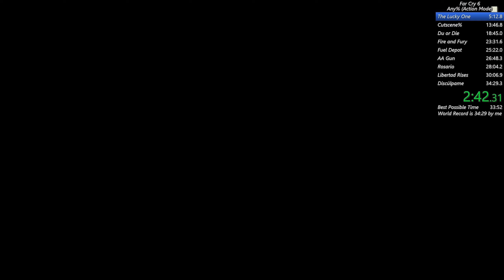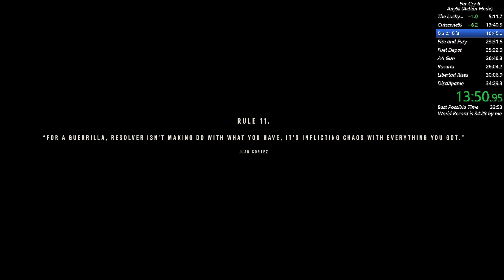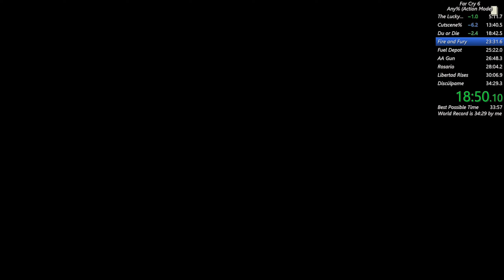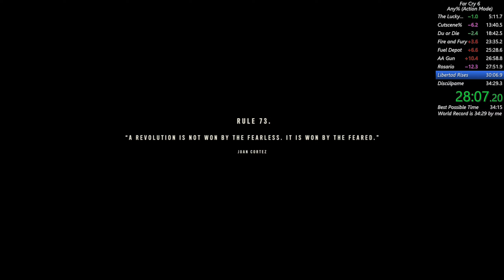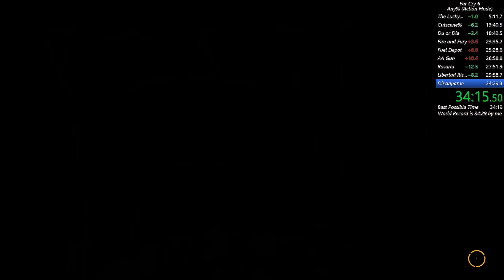Far Cry 6 - Any% Alt. Ending Speedrun (Action Mode) - 34:20 (WORLD RECORD)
There you go! This run was done on Action Mode, the hardest difficulty.

Guide for the tricks and skips I use:

Barrel skip 0:12
Push the barrel over, step onto the flower bed, and then climb onto the barrel to get over the railing.

Second barrel skip 0:18
Push over the step ladder, and push the barrel into the bottom of the step ladder. This sometimes erects the barrel, with me on top of it. There is also a different, more reliable technique which you can

Fast sewer drop 1:05
Slide when you are about 6 meters from the manhole, and aim for the bottom of the manhole cover. Slide across the hole, then walk backwards to drop down.

Fast ladder dismount 1:14
Sliding when at the top of a ladder saves about half a second, compared to waiting for the animation to finish.

Fast Juan fight 10:28
If you kill everyone without them detecting you, then the car will not spawn.

Juan autosave reload 10:39
You can reload autosave as soon as Juan begins talking, which will skip him walking down to the fireplace.

Juan dialogue skip 10:47
Kill Juan as soon as he starts talking, skipping his dialogie. Bonus tip: You can hold "E" as soon as you load in, which means you revive him instantly as you have "charged" the revive. Weird bug 😊

Instant take supply drop 11:35
If you start holding "E" about 8 seconds or more ahead of running up to the supply drop, you will take it instantly.

Juan 2nd autosave reload 11:54
Reload autosave after picking up the last item. This puts you right next to Juan.

Juan shortcut through the grass 12:01
Shoot the ground while walking backwards towards Juan. As soon as he does a little twitch, shoot him once. If you time it right, he will run through the grass, which can save up to 7 seconds.

Fast horse dismount 16:50
If you are mid air when you dismount a horse, or standing on certain rocks, you will sometimes leave with no animation. You can also aim your pistol and let go of the W key, to slow down enough to quickly dismount.

Raiza dialogue skip 16:58
As soon as Raiza starts her new sentence after skipping, kill her, wait for the autosave icon to appear in the top right. and reload an autosave.

Raiza 2nd dialogue skip 18:23
As soon as she starts talking, kill her. This will give you the next objective immediately, which spawns Alvarez.

Fast travel trick 19:06
You can instantly fast travel away from combat, by reloading a checkpoint and then very quickly opening the map. Wait for the checkpoint icon to appear.

Julio dialogue skip 21:20
As soon as Julio starts his new sentence, kill him, put on the mitts, then revive him.

Push Julio with a horse 21:37
This trick saves about 15 seconds compared to not bringing the horse. It is tricky to push him without hurting him, but well worth it. If you want to guarantee a horse at the camp, reload an autosave right after accepting Claras mission.

Julio autosave reload 24:06
Julio is often bugged after this mission, forcing you to wait a long time before you can talk to him. Stand next to the tower when getting the autosave, and reload autosave as soon as you see the icon. Talk to Julio, skip his dialogue, and kill him as soon as he starts his new sentence. Then you can mount the horse a bit earlier.

Fast travel after fuel depot 26:12
Normally you have a radio call here, so you cannot fast travel. If you reload autosave and then quickly go into the map, then you can fast travel.

Spawn a horse outside the camp 26:27
Take a few steps into the camp and wait for a few seconds. Horses will then spawn when you run out of the camp. I failed this trick, but as a backup there are normally more horses further down the path.

Destroy AA gun from watchtower 27:53
You can easily destroy the AA gun by climbing this tower, and shooting the red box next to the AA gun. Fast travel immediately after it blows up.

Skip the Benito phone call after killing Rosario 28:32
Wait for Juans call to end before killing Rosario. Kill her, and immediately fast travel. If you wait too long, Benitos phone call will start, during which you cannot fast travel. If you kill her during Juans phone call, Benitos call will start immediately after Juans call finishes, again forcing you to wait.

Reload autosave to get on the boat 30:33
You just have to get close enough to the boats to get the objective to clear them out. When you get the objective, reload autosave to immediately spawn on the boat. Bonus tip: Do not get detected while clearing the boats, or the number of soldiers will go up tenfold.

Fireworks 35:13
Celebrate your new personal best with a gunshow 😎